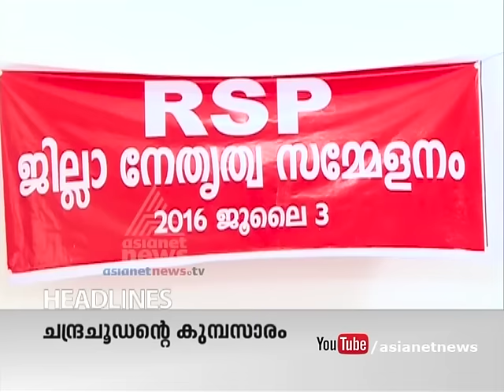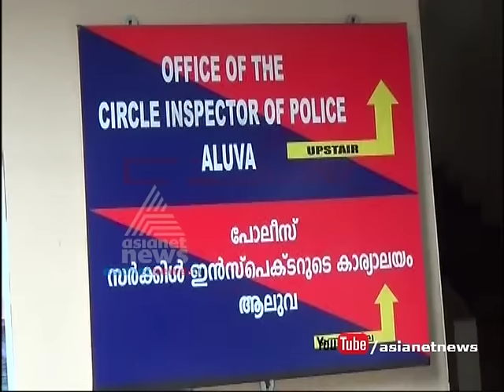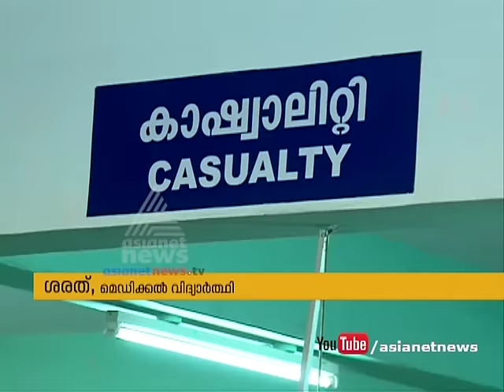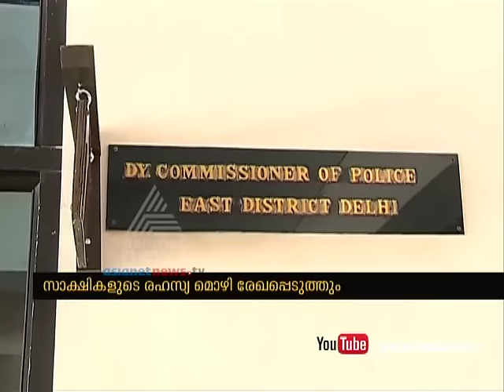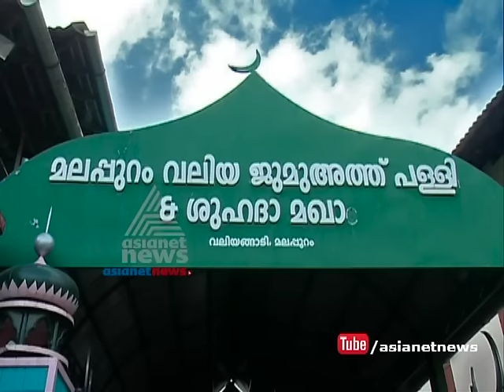Asianet News @ 1 PM : ഒരു മണി വാര്‍ത്തകള്‍ വിശദമായി 03 JULY 2016